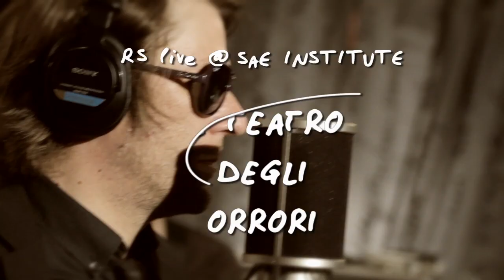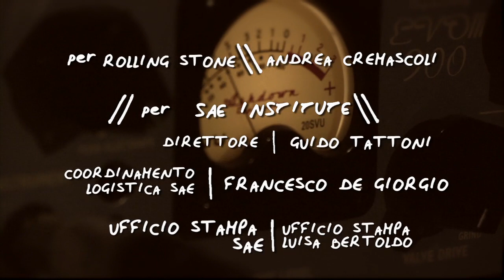Rolling Stone Live at SAE || IL TEATRO DEGLI ORRORI - "Monica" | Rolling Stone Italia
Eccoci qua! Terzo lunedì del mese, terzo appuntamento con il Teatro degli Orrori. La band veneta, che da mesi collabora con il SAE Institute di Milano per la realizzazione di materiale video promozionali (tra cui il secondo video tratto da Il mondo nuovo), questa settimana propone Monica.